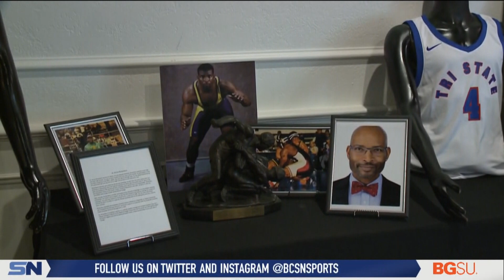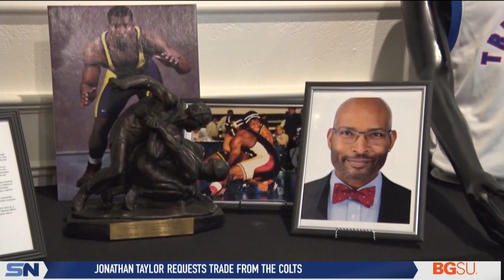Dr. Airron Richardson Discusses Why Wrestling was his Sport of Choice